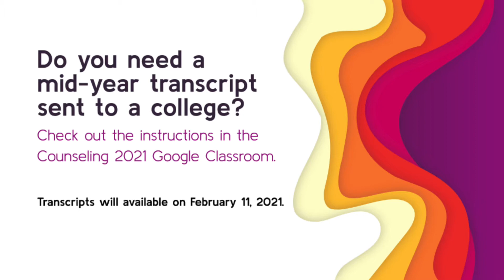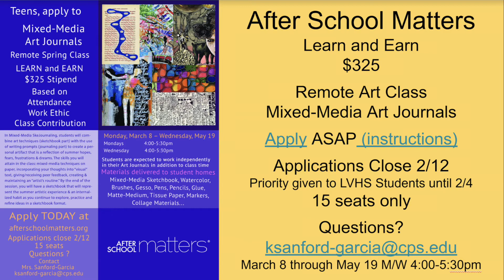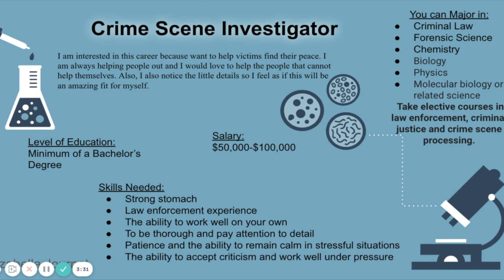Announcements 2 9 21